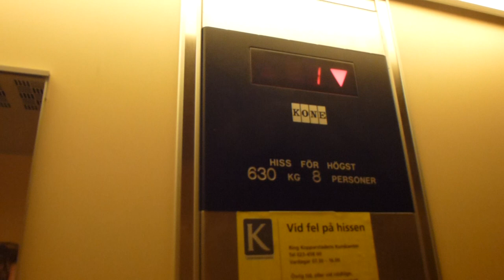Very nice KONE Hydraulic elevator @ an Medical/Dentist center in Falun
Brand: KONE Hissar AB
Type: Roped-Hydraulic
Controller: KONE M-Series Controller
Capacity: 630Kg, 8 Pers
Floors: 2 (*0*, 1)
Location: Norra Järnvägsgatan, Falun, Dalarna SWEDEN